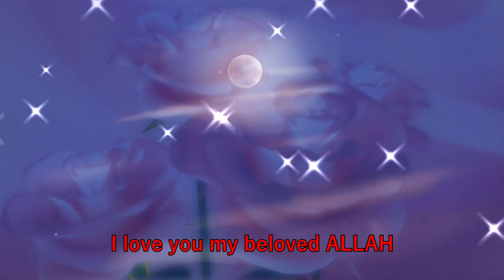ALLAH | 99 Names of Allah (Al Asma Ul Husna) | 01 | Turkish Nasheed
One of the most prominent attributes of the hidden treasure mentioned in the saying “I was a secret treasure. I wanted to be known and so I created creation” is absolute grace. Allah Almighty did not desire this mysterious, infinite and imperceptible grace to be concealed, so He created creation. A small drop of His infinite love was granted to this universe and to this earth. Thus, the earth gained superiority over other creations; Allah also created the human being, the most honorable creature, from the earth.